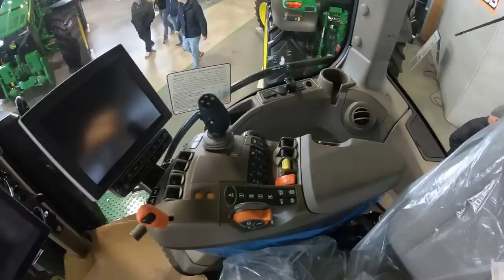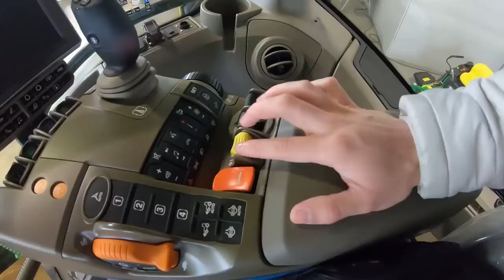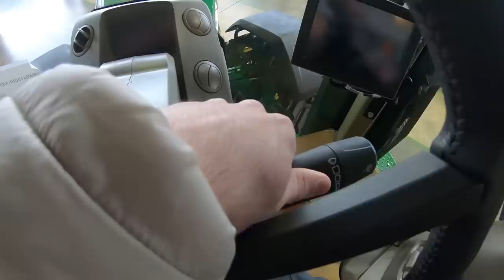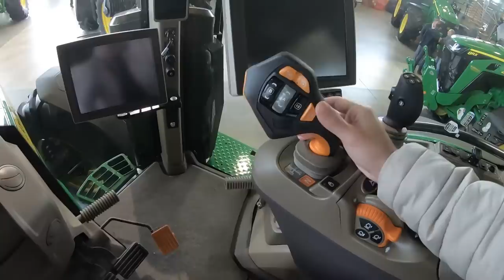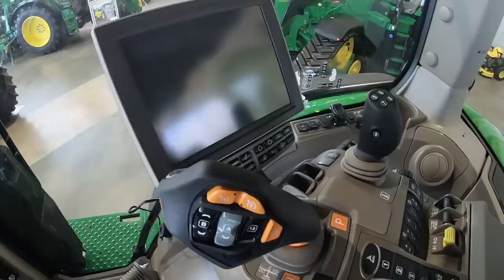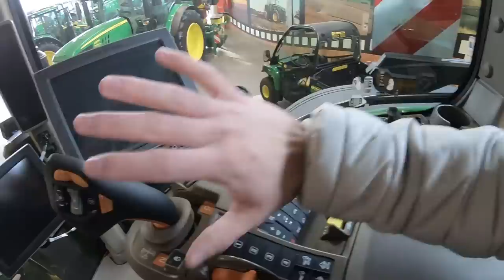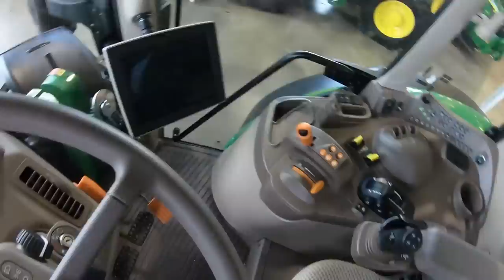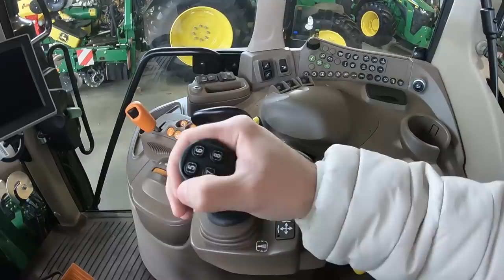I NUOVI JOHN DEERE 8RX 7R 8R e 6M VISTI DAL VIVO! | VLOG Open Day 2019 Agribertocchi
SUPPORTA IL CANALE:
Se deciderai di farlo ti ringrazio! Ricorda che verrai ringraziato nella giusta maniera! ;)

-Benvenuti in questo nuovissimo video! Il giorno 30 novembre e con poca "organizzazione" mi sono recato alla concessionaria Agribertocchi di Orzinuovi (BS); per poter vedere e analizzare dal vivo i nuovi johndeere: 6M,7R,8R e 8 RX. Il video è molto improvvisato e contiene opinioni e impressioni a caldo; oltretutto non vuole essere una recensione tecnica e specifica. Alla fine del video come al solito, analizzeremo tutto quello che è stato visto tirando le conclusioni sulla giornata e i mezzi visti. Vi è piaciuto il video? Ne vorreste altri?

-Welcome to this brand new video! On 30 November and with little "organization" I went to the Agribertocchi John Deere dealership in Orzinuovi; to be able to see and analyze the NewJohnDeere live: 6M, 7R, 8R and 8 RX. The video is very improvised and contains opinions and hot impressions; moreover, it does not want to be a technical and specific review. At the end of the video, as usual, we will analyze all that has been seen pulling the conclusions on the day and the means seen. Did you enjoy the video? Would you like others? Leave a like ... Scroll for more info ... And if you have further questions write a comment!

⇨Aggiungi al tuo carrello qualsiasi prodotto Amazon o acquista questi prodotti passando per questi Link aiuterai il canale senza nessun costo aggiuntivo al tuo acquisto!:
▶GoPro Hero 6
▶Microfono RODE